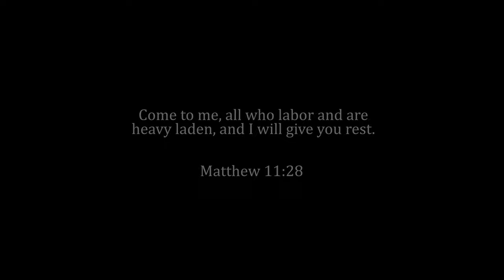Emelia Baidoo - Menisuo (Official Music Video)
Official Music Video by Emelia Baidoo performing "Manisuo". (C) 2023 Emellie Production

PLEASE NOTE: Unauthorized upload of this audio is prohibited. (C) 2023. Emellie Production